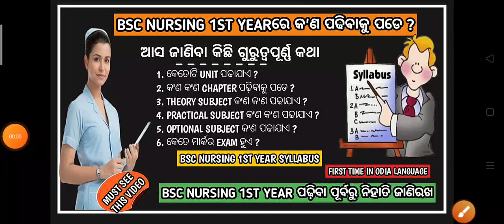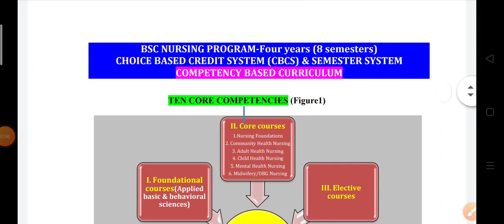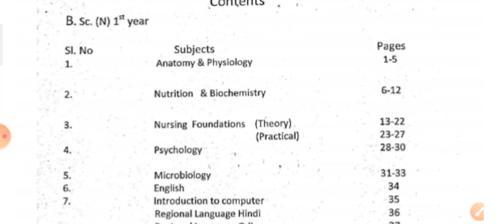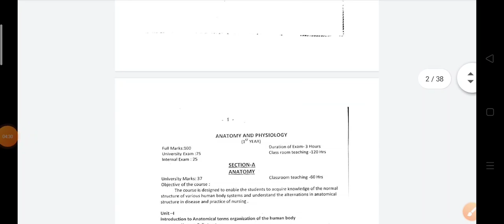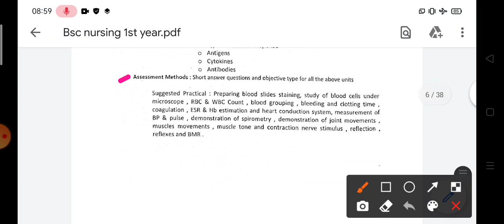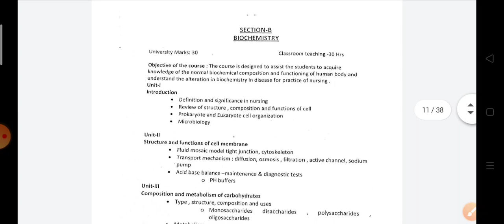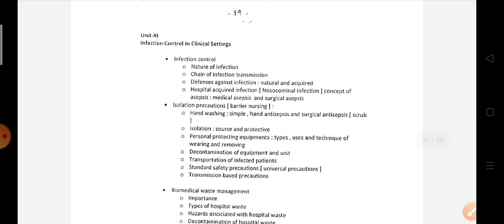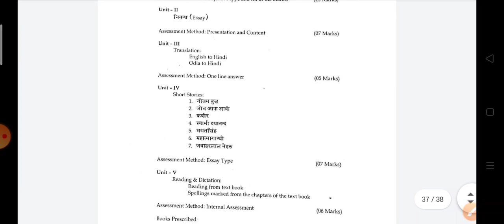Bsc nursing 1st year complete syllabus dissuction in odia | odisha nursing admission 2021-22#nursing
🩹.Work of BSc Nursing ?
🩹. Eligibility Criteria of BSc Nursing Course ?.
🩹.Age Criteria of BSc Nursing Course ?
🩹.What is BSc Nursing Basic Course ?
🩹.What is BSc Nursing Post Basic Course ?
🩹.Top Institute for BSc Nursing Course ?
🩹.Fee Structure of BSc Nursing Course ?
🩹.BSc Nursing Admission Process ?
🩹.BSc Nursing Course Syllabus ?
🩹. Job Profile after BSc Nursing Course ?
🩹.Salary after BSc Nursing Course ?
🩹.Bsc nursing course courricullum
🩹.Bsc nursing detailed syllabus

How to submit your career marks or academic details in Nursing application form :

you can join our telegram channel to get more information about various courses

How to register  in nursing admission 2021_22 ?
How to apply for nursing addmission 2021-22 ?
How to apply for bsc nursing addmission 2021-22?
How to apply for GNM nursing addmission 2021-22 ?
How to apply for anm nursing addmission 2021-22 ?
How to apply for post basic bsc nursing addmission 2021-22?
How to apply for MSc nursing admission 2021-22?
How to apply for post basic diploma nursing addmission 2021-22?
How to apply for bsc nursing addmission 2021-22 in odia?
How to apply for GNM nursing addmission 2021-22 in odia?
How to apply for anm nursing addmission 2021-22 in odia?
How to apply for post basic bsc nursing addmission 2021-22 in odia?
How to apply for MSc nursing admission 2021-22 in odia?
How to apply for post basic diploma nursing addmission 2021-22 in odia?

benifits of nursing courses , anm course admission , GNM nursing course admission, bsc nursing course admission, MSc nursing course admission in odisha
bsc nursing addmission , bsc nursing course  eligibility criteria , bsc nursing entrance exam , bsc nursing course admission updates , bsc nursing addmission 2021-22 , bsc nursing course , bsc nursing addmission fees.Odisha Nursing Course Eligiblity Details NEW UPDATE For  Anm, bsc New Admission Dmetodisha nursing Admission Odisha। Ossscnursing ANM course Gnm course Nurse nhm, gnm , dpharm , dpharmacy addmission 2021-22 online apply.
Odisha Paramedical Course Admission 2020, Odisha Medical Course Admission 2020, Odisha DMLT Admission 2020, Odisha OT Technician Admission 2020

OdishCourse Admission 2020, Odisha Medical Course Admission 2020, Odisha DMLT Admission 2020, Odisha OT Technician Admission 2020

Odisha Paramedical Course Admission 2021, Odisha Medical Course Admission 2021, Odisha DMLT Admission 2021, Odisha OT Technician Admission 2021

D pharmacy Course Admission 2021, Odisha Medical Course Admission 2021 Odisha D pharmacy Admission 2021, Odisha bsc nursing Technician Admission 2021

There are many government as well as private medical colleges which provides Dmlt course.
You can apply for this job after passing class12 science through online mode .
If you are interested in doing jobs in medical field then Dmlt course is best career options 🎯
So see this video completely to understand the online application procedure.